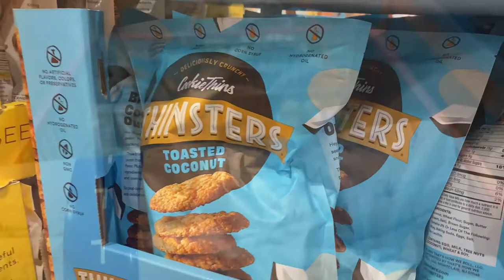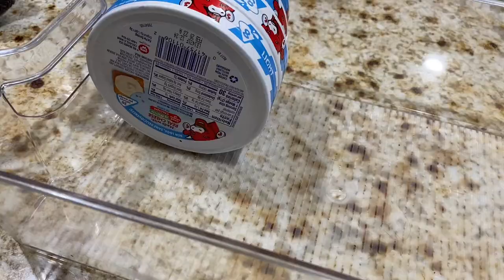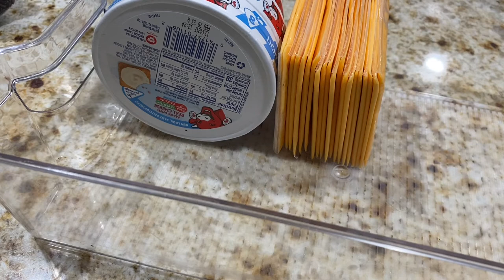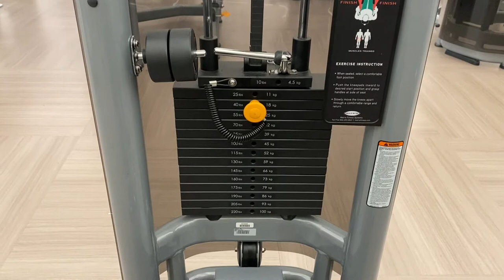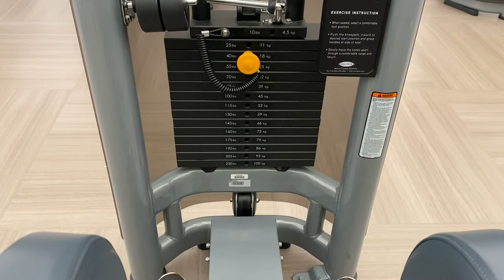DIML Tamil Vlog | Lunch with Mudakathan thuvayal | Shopping | Cleaning and Organizing Fridge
1. Mudakathan keerai, Pudhina, coriander leaves
2. small onion
3. dry chilli
4. ginger
5. tamarind
6. salt